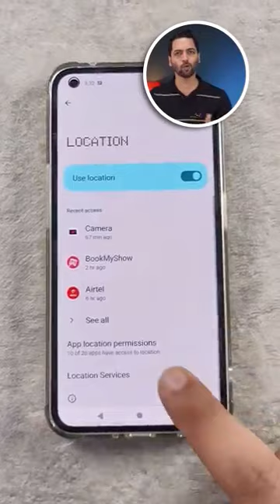Big Scam Bluebug| No Bluetooth Connectivity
stop using Bluetooth Connectivity now!!!